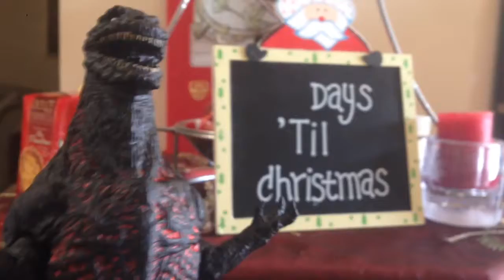Shin godzilla's exited for Christmas